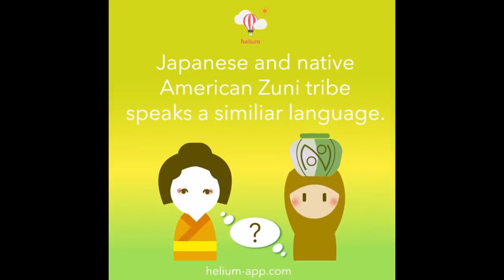5 Thứ Lạc Trôi Nhất Thế Giới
5 Thứ Lạc Trôi Nhất Thế Giới